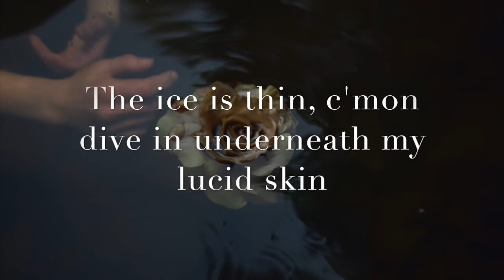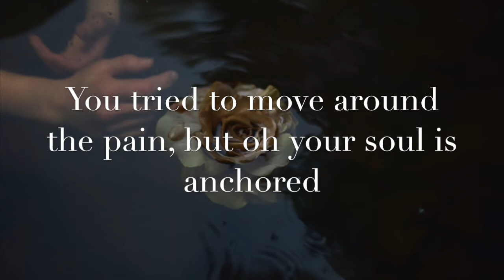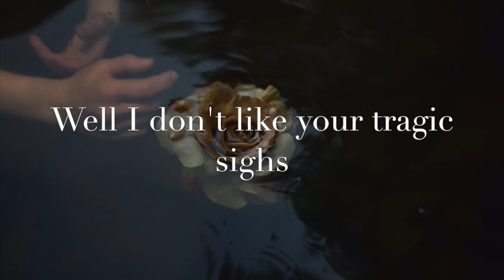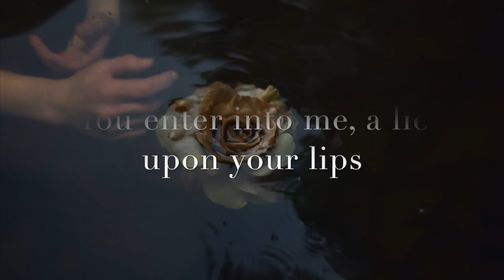Sarah McLachlan - Ice Lyrics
Another song from Fumbling Towards Ecstasy. Enjoy!